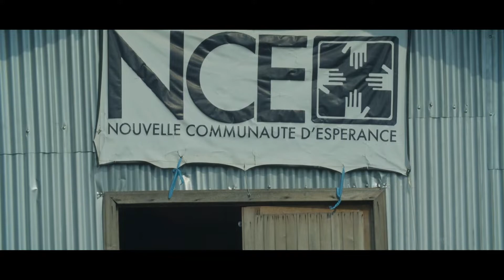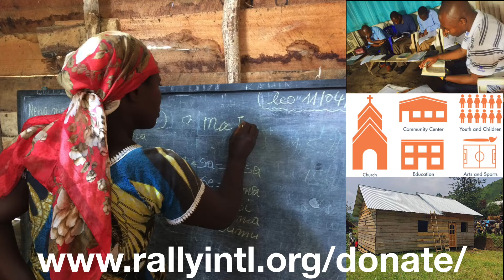Pray-Tell Misistries Introduces Pastor Euclide Mugisho and Rally International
This video is about Pastor Euclide Mugisho